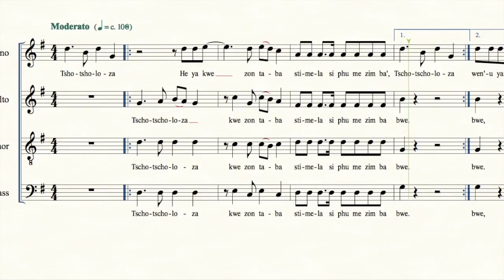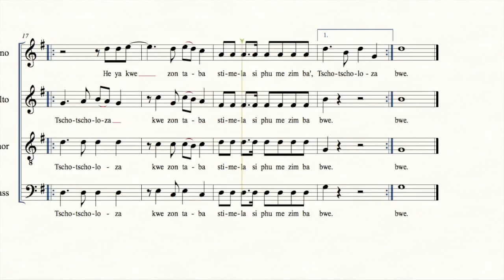Tenor - Tschotscholoza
This video is about Tschotscholoza 1